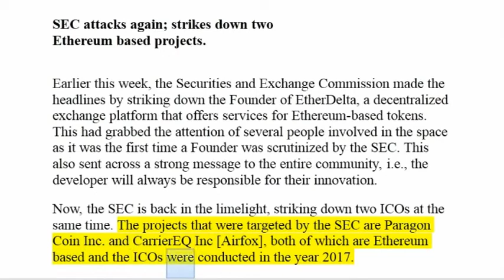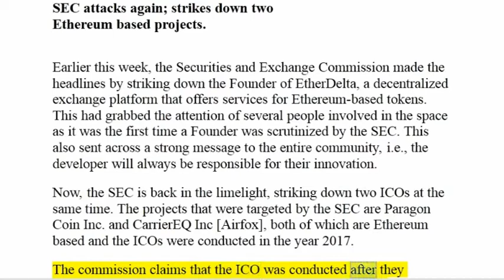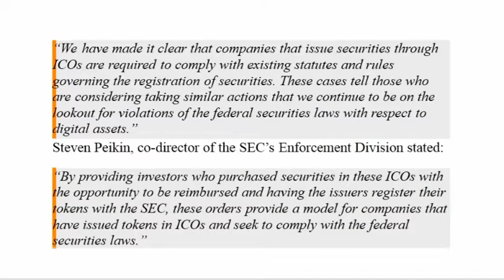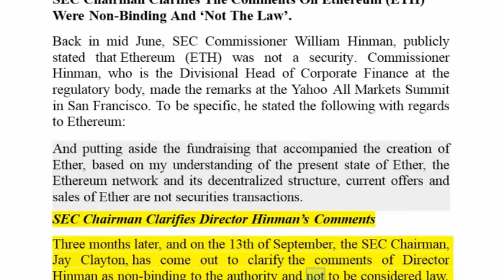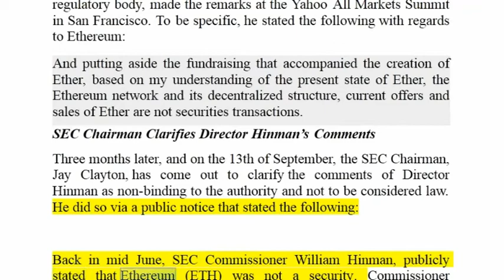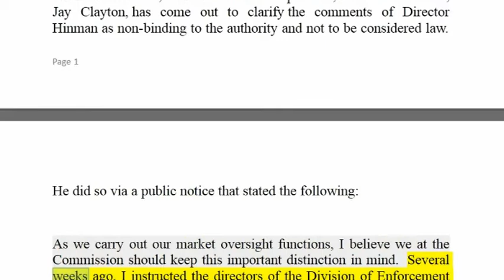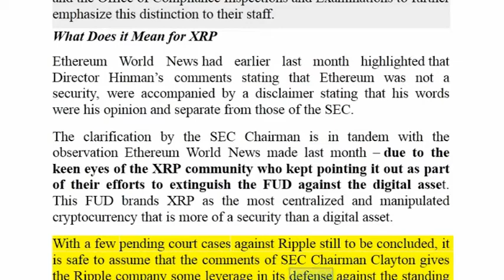SEC Attacks Again! Strikes Down Two Ethereum Based Projects